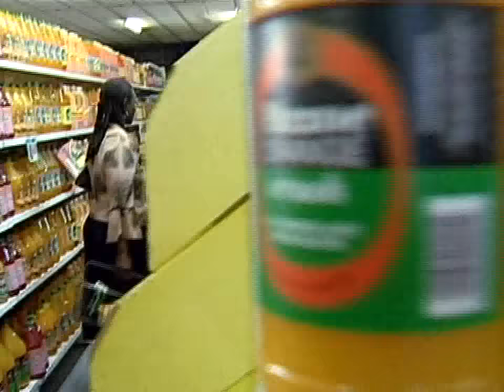Gringo (The Ring) Full Drama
Gringo steals an engagement ring and hides it inside a bottle of peanut butter...